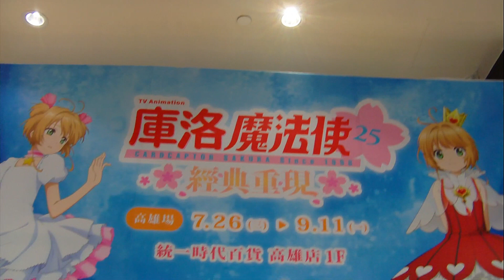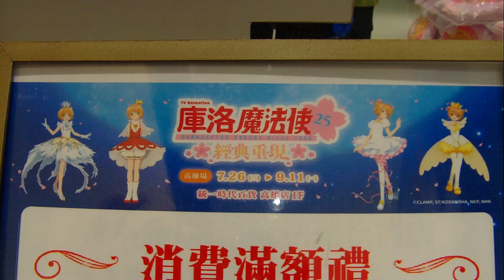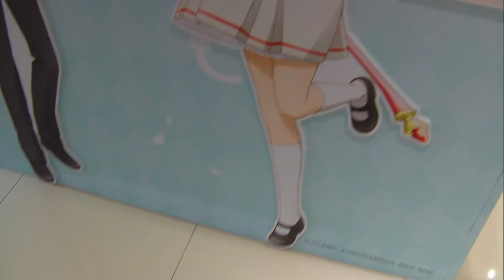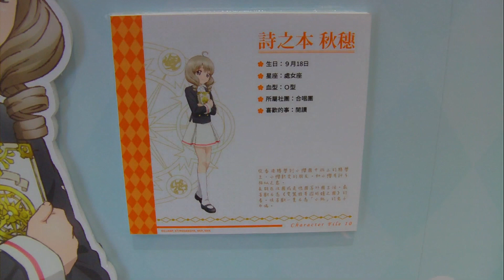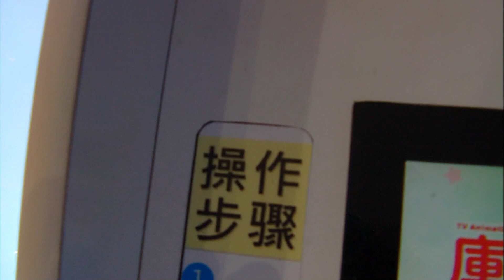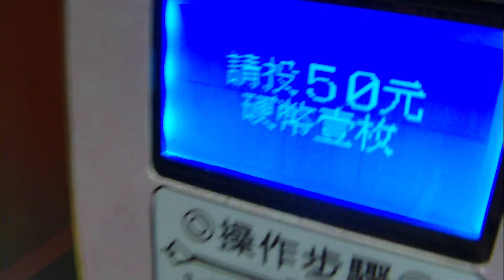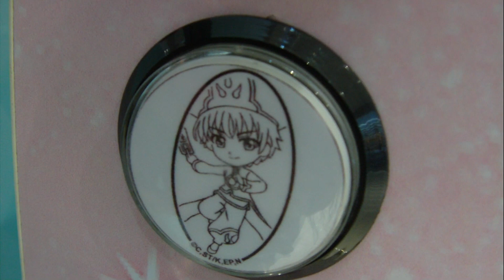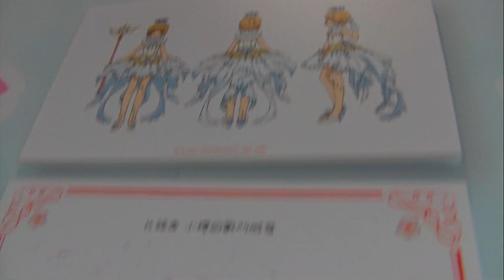Cardcaptor Sakura Pop-up Store,Uni-Ustyle Department Store,Kaohsiung,Taiwan 庫洛魔法使經典重現快閃店在統一時代百貨高雄店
庫洛魔法使經典重現快閃店：活動日期：2023/07/26~2023/09/11，活動地點：統一時代百貨高雄店1樓(高雄市前鎮區中華五路789號)。參觀時間與統一時代百貨高雄店營業時間同：週一~週四：AM11:00~PM22:00、週五、假日前一天：AM11:00~PM22:30、週六及連續假日：AM10:30~PM22:30、週日及假日：AM10:30~PM22:00，免費參觀。
慶祝動畫播出 25 年，《庫洛魔法使經典重現》2023/07/26來到高雄統一時代百貨與粉絲們見面！現場推出五大拍照打卡點，絕對勾起粉絲們滿滿回憶！一進店就可看到集結重要角色的「人物介紹牆」，把所有故事裡的經典角色通通都匯集在這面牆上，走進「透明牌屋」讓你一秒化身擁有神奇力量的透明牌，旁邊的「服裝設定展示牆」牆上有滿滿不同場景出現的服裝小卡，還有慶祝《庫洛魔法使》動畫播出25年所設計的插畫「主視覺牆」，細節滿滿的小展區再現各種經典。現場更推出近30款全新周邊商品，有著立體小可、還會發亮的「水晶燈」、超吸睛的小可大臉「後背包」，還有兩款愛心形狀和圓形的小可與魔法陣「盤子」超有質感. 活動期間內消費滿NT$1500元還可免費獲得限量集卡冊及精美卡牌，每週消費滿NT$888元即可獲得2張精美卡牌，週週送出不同款。
《庫洛魔法使》：（カードキャプターさくら，Cardcaptor Sakura）是由日本漫畫團隊CLAMP創作的漫畫作品，以魔法少女作為題材。於1996年5月至2000年6月期間在少女漫畫雜誌《Nakayoshi》上刊登，1996年11月至2000年7月期間由講談社出版單行本全12冊。故事講述主角#木之本櫻 意外地將用於封印卡牌的書籍打開。卡牌為魔法師庫洛·里德創造之庫洛牌，每張卡牌都有不同能力，擁有自我意識並隨意行動。為了阻止它們對世界造成災難，櫻在守護者「可魯貝洛斯」的委託下，將四散的卡牌回收。漫畫在刊登不久便廣受歡迎，隨後更有不同媒體推出改編作品，如MADHOUSE於1998年4月推出改編製作的電視動畫、1999年與2000年上映了2部電影動畫與3部OVA，以及不同公司製作的電子遊戲、藝術圖書、繪本和電影刊物等。(維基百科) 。